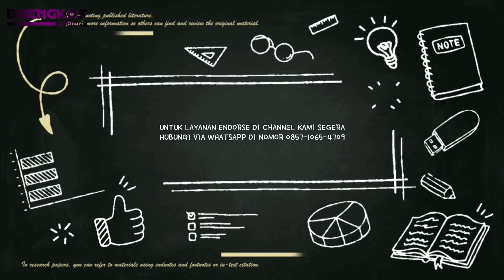SANAH / SANTUNG / ATUNG, BIN ANCRUT BIN SIMUN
Dokumentasi,  informasi,  gaya hidup,  seni,  budaya,  dokumenter,  sejarah,  kejadian dll